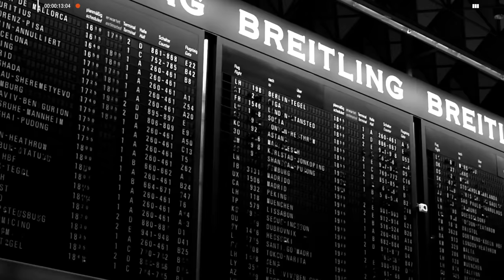Leandro Paredes: "La gente se siente identificada con la Selección Argentina" | Caja Negra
⬛️ ¡LLEGÓ la Caja Negra de Leo Paredes! 😱

¡Qué BOMBA! Nos visita un jugador de selección. El 5 de la Scaloneta pasó por los sillones de Filo.News a tener un mano a mano IMPERDIBLE con Julio Leiva en donde charlaron de TODO

Sus inicios en Boca Juniors, su increíble presente en PSG y el desafío de Qatar 2022  junto a Leo Messi, Rodri De Paul, Angel Di Maria y el resto de los CRACKS de la Selección Argentina

Es una de las figuras de Argentina y esperamos la confirmación que sea uno de los convocados del equipo que disputará la Copa Del Mundo para aprovechar su extraordinaria precisión en mitad de cancha y que fue VITAL para la obtención de la legendaria Copa América 2021

¿ Como ve a la selección? Cuales son sus anécdotas con Messi? ¿Qué otros desafíos personales le gustaría cumplir? ¿Con qué jugador se entendió más dentro del campo de juego?